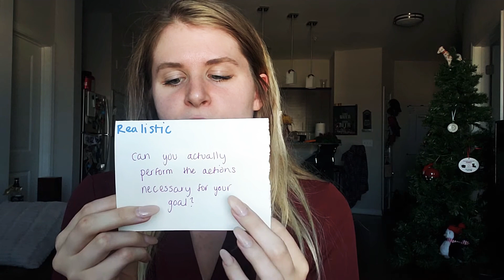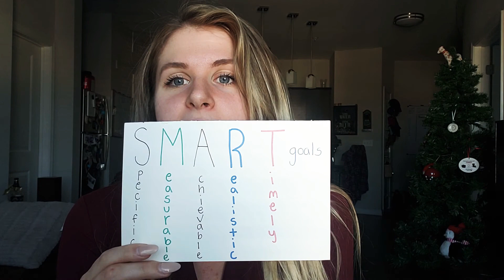Making and Keeping those New Year Resolutions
Welcome to 2020! This is the year that I become a RD (super exciting) and my first full year of marriage. I wanted to make a video addressing new year resolutions and how to make/maintain them. Here are some tips:

Make sure your goals are SMART;
Specific, Measurable, Achievable, Realistic, and Timely. Itll take you from "I want to lose 25 pounds" to "I will lose 5 pounds in two weeks by reducing my soda intake and increasing my walking by 30 minutes a day, five days a week."

You are more likely to keep your goals if they are SMART.

With that; set yourself up for "wins", make small changes, share your victories, write things down, and dont beat yourself up for falling off every once in while.